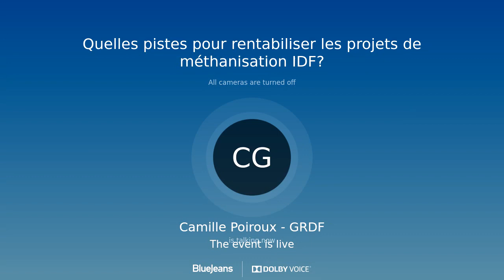Quelles pistes pour rentabiliser les projets de méthanisation en Île-de-France ?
Webinaire PROMÉTHA - 14 mars 2022